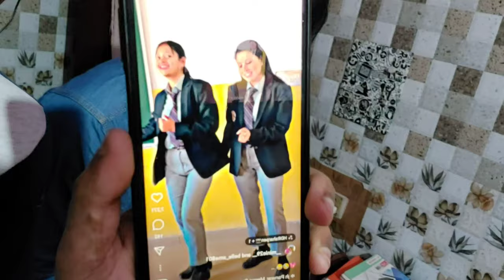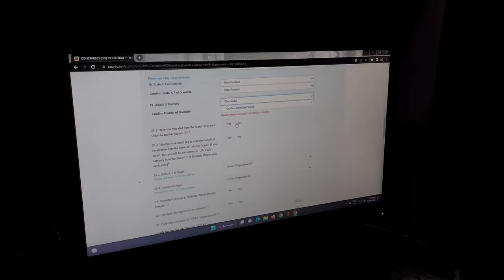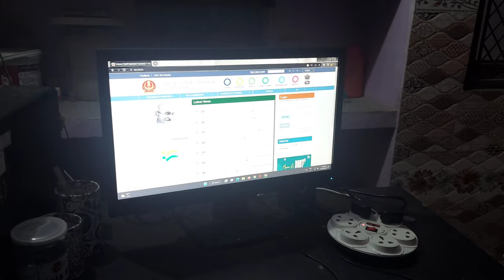CRUSH KA AAYA REPLY 😍 ITNI KHUSHI KI HUMNE FIR SE DIWALI MANA LI🥺✌️💥@souravjvlogs